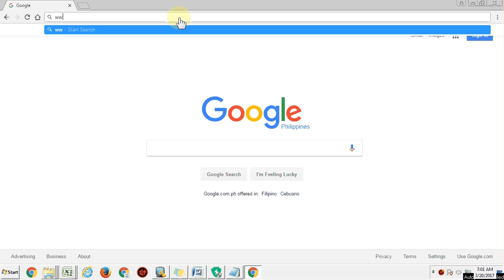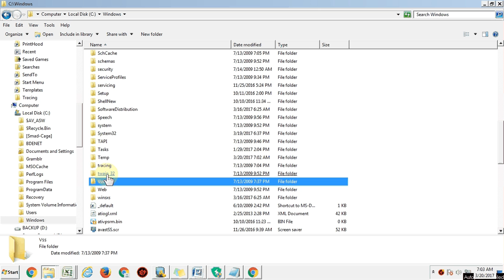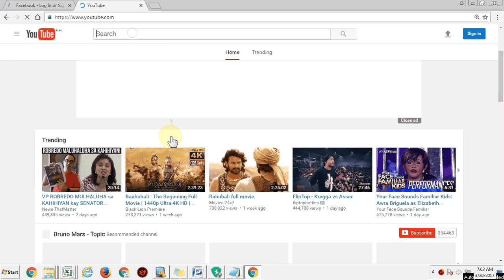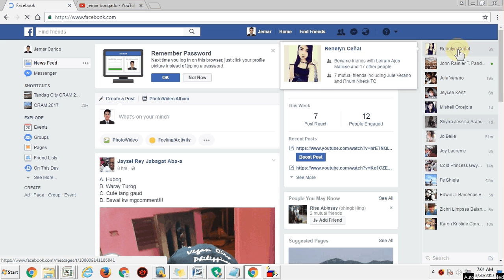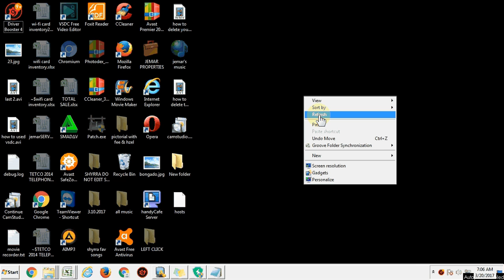how to unblock youtube or facebook When Blocked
How to Unblock  Facebook or Youtube When Blocked in Office, College, School -   (easy Guide)
-Prepared by jemar bongado